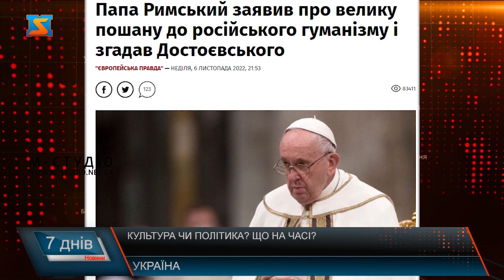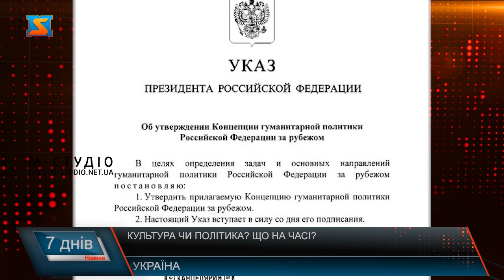Культура чи політика? Що на часі?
Нещодавно Олександр Ткаченко, Міністр культури та інформаційної політики України вдало висловився щодо розвитку культури та її стану у наш час. Цитуємо: Культура не може бути поза політикою. Особливо, коли культура – один із видів політики, який використовує ядерна держава-терорист як зброю у війні проти світової демократії.  Російська культура – це частина російської державної військово-тоталітарної машини.  Російська культура прикриває арешти та вбивства опозиційних діячів, терор проти ЗМІ, відновлення сучасної диктатури, прикриває численні злочини у Чечні, Грузії, Молдові, Сирії та Україні. Російська культура – "потьомкінські дєрєвні", що використовуються для того, щоб виглядати "цікавими та охайними".  І ще особлива "родзинка" культури держави-агресора – створений для західної аудиторії міф про "загадкову російську душу".  Міф створювався наполегливо та професійно, щоб у критичні моменти, наприклад, такі діячі, як нинішній Папа Римський Франциск заявив, що жорстокість російських військових, з якою вони діють в Україні, не притаманна російському народові: "Я волію думати так, бо маю велику пошану до російського народу, до російського гуманізму". І під час цієї ж промови від 6 листопада Папа згадав Достоєвського, який, за словами понтифіка, до сьогодні "надихає християн до осмислення християнства". Щоб сповна усвідомити російський "гуманізм", у який вірить Папа, було б достатньо просто відвідати Україну і побачити Бучу, Ірпінь, Маріуполь, Нікополь, Миколаїв, Запоріжжя. Цей документ – прямий доказ тому, що російська культура є інструментом політики та становить загрозу не тільки Україні, а й решті світу. Свіжою ілюстрацією цьому стала нещодавня ескапада від міністра закордонних справ рф Сергія Лаврова, який продекламував уривок вірша Пушкіна "Наклепникам Росії" у рамках участі в телевізійному проєкті "Першого каналу" та Міністерства культури "Слово класика" (відео за участю міністра було опубліковано 31 жовтня у Telegram-каналі МЗС РФ). Для українців це ще один аргумент, чому в Україні не має існувати понад 400 вулиць, які носять ім‘я співця російського імперіалізму Пушкіна. Над культом "великої російської культури" працювали пропагандисти різних часів, паралельно просуваючи наративи про "другорядність" інших культур.  Українська митці, літератори, музиканти, виступаючи сьогодні на різних майданчиках світу, своєю харизмою привертають глобальну увагу до нашої країни.  Маємо ще  активніше знайомити світ з нашими музикою, оперою та балетом, з літературою, живописом, монументальним та декоративно-прикладним мистецтвом.  І мета, що об’єднує сьогодні всіх, – здолати світове зло під назвою росія.  Тому так важливо об‘єднати зусилля. Кожному на своєму рівні у своїй сфері закликати представників цивілізованого світу витримати бойкот російській культурі. Хоча б до кінця кривавої війни. Не має бути жодного діалогу з культурою терористів. До й заради нашої справедливої Перемоги! – пише Олександр Ткаченко, Міністр культури та інформаційної політики України. Та якщо у інших містах України культура дійсно є одним із першочергових завдань, і там керівники областей та міст знають, що це питання одне з нагальних  у час війни, то Мукачево як завжди вирізняється з-поміж інших.  Тут керівництво міста проявляє патріотизм зовсім іншим шляхом. Шляхом боротьби та протистояння з тими, хто ще до війни здавався надійним партнером. Мова про боротьбу міського голови проти колись друзів та однопартійців славнозвісного Медведчука. І цікаво одне, що ховається за таким прискіпливим відношенням до тих, хто колись був дуже вигідним у роботі? Дійсно патріотизм та відчуття провини, чи все ж таки, хтось просто знає про свої минулі вчинки і боїться їх наслідків? Адже усе таємне рано чи пізно стає відомим, і за всі вчинки доводиться віповідати.